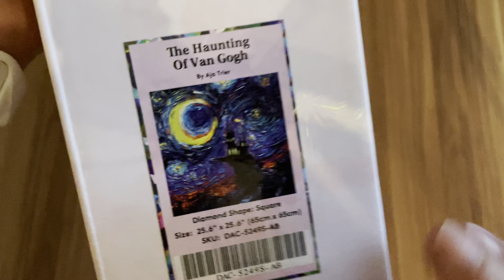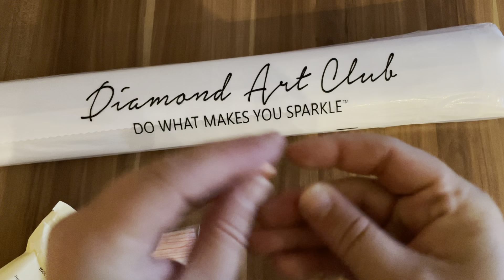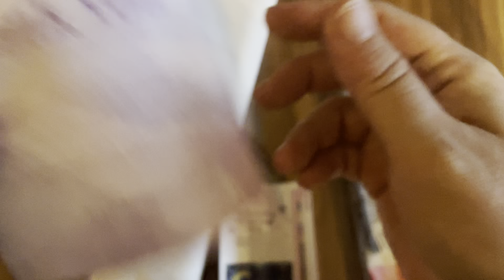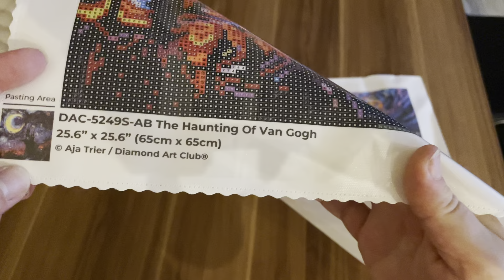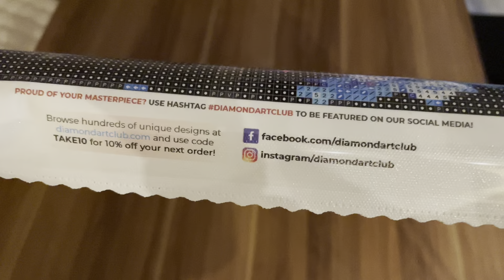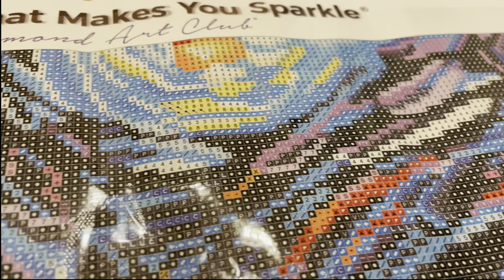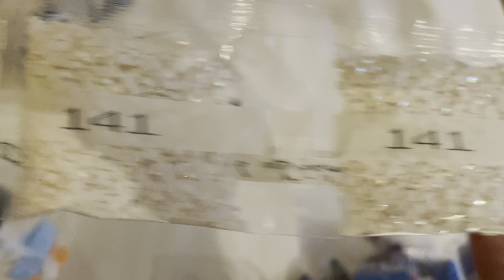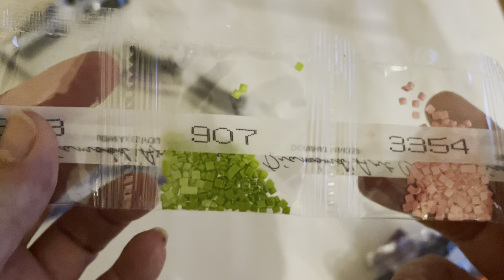💎 DAC Sneak Peek | „The Haunting of Van Gogh“ von Aja Trier - Gruselige Starry Night 🌙 💫👻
Sneak Peek In English @EmeraldsandFairyLights
Sneak Peek en Françoise @diamantsetstrass

Steige in einer dunklen und sternenklaren Nacht aus den feurigen Tiefen eine geschwungene Treppe hinauf zu einem geheimnisvoll stimmungsvollen Schloss. „The Haunting of Van Gogh“ von Aja Trier wird in 25,6" x 25,6" (65cm x 65cm) | erhältlich sein Quadratisch mit 37 Farben, darunter 4 Aurora Borealis-Farben. 🌙 💫

15% Sparen bei Diamond Art Club auf deine 1.

Ersten Blick auf die Sneak Peek von „The Haunting of Van Gogh“ von Aja Trier
Diamond- und Ruby-Mitglieder haben am Samstag 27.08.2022 um 18:00 ein 30-minütiges Frühzugriffsfenster im Vorverkauf. Alle für alle anderen gibt es die neuen Kits  um 18:30 Uhr im Shop! ⏰

Nur gültig für deine 1. Bestellung!

*Release Paper(Ersatz für die Folie)➡️

NOCH FRAGEN?